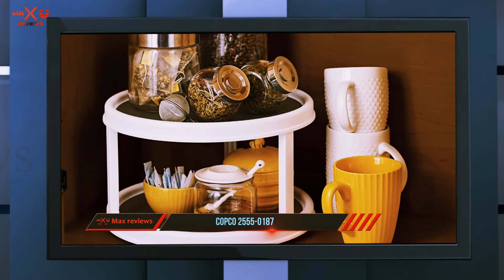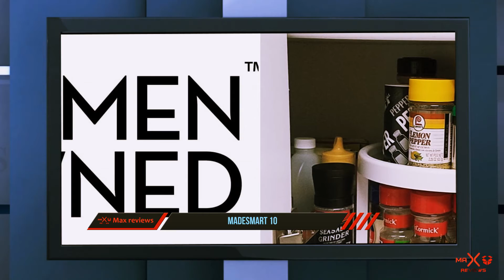✅ 3 Best Cabinet Turntables in 2023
Here is the Updated Prices of the Best Cabinet Turntables in 2023!

Things that we mentioned in this video:
1. madesmart 10" - B000KDS50O
2. Copco 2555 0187 - B0036OQWT0
3. OXO Good 16 Inch - B000QA2IJ0